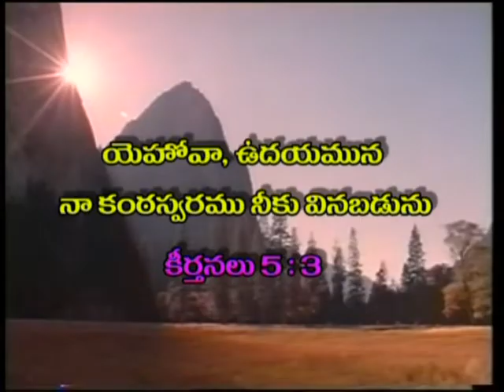Blessings When You Believe | Dr. RajKumari Sunder | Prabhuvutho Prabhatam | SubhavaarthA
Blessings When You Believe
Sons Of God,Protection,Never Leave You,Victory,Trust In The Lord